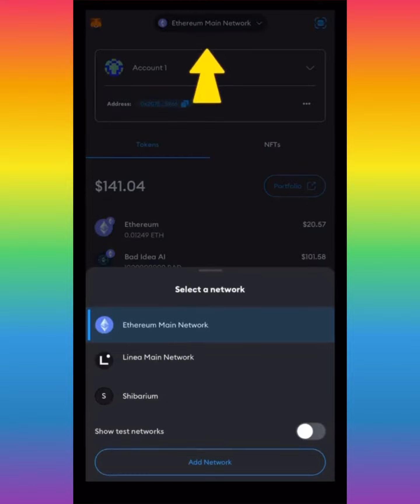SHIBARIUM NETWORK ON MOBILE DEVICE! BONE TOKEN HOLDERS! SO EASY TO USE - HAVE A LOOK 😳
BREAKING NEWS | SHIBARIUM NETWORK ON MOBILE DEVICE! BONE TOKEN HOLDERS! SO EASY TO USE - HAVE A LOOK 😳

thanks 😊